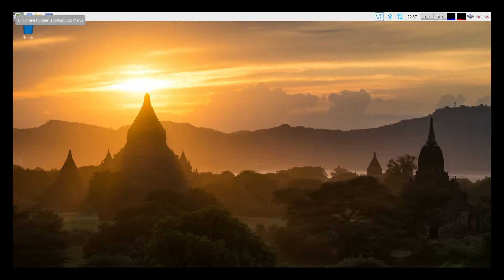Stargates, our 1st look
Not bad, not animated yet, we'll do some nice effects on the centre points. And for technical as well as strategy reasons (they eat a lot of GPU ram) we'll only have 1 per system.

I need them in now to be able to start moving around from system to system, as things start to build up on the gameplay tasks, this has been on my dull boring but needs to be added list for a while.. now its off the list..